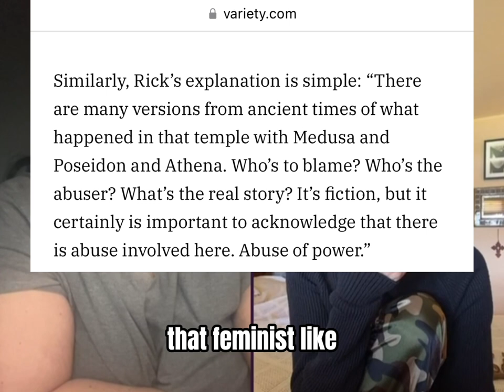Why Medusa Challenges Percabeth